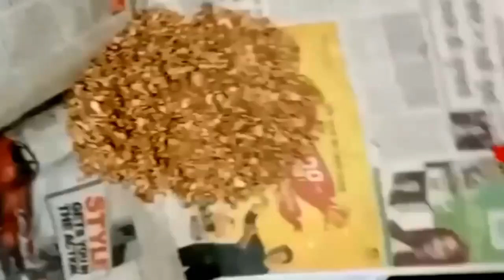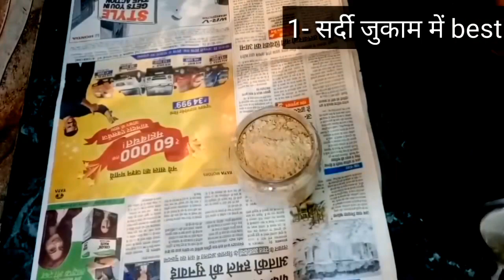Ginger Powder/सौंठ /अदरक पाउडर मात्र 5 मिनट में बनाने का सबसे आसान और सटीक तरीका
hello friends,
i m Priya and you r watching "CCC by Priya".here I share cooking recepies,kitchen hacks,tricks and many more with you all.